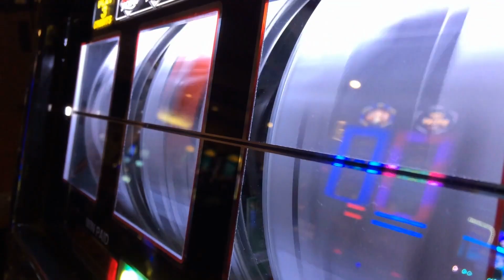MassAdoption presents : Freedom Festival 2024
Step into a world where freedom reigns and innovation thrives. MassAdoption proudly presents: Freedom Festival 2024! Join us for an exhilarating celebration of decentralized technology, where boundaries are shattered, and possibilities are endless.

Immerse yourself in a mesmerizing fusion of cutting-edge advancements and breathtaking experiences. Witness the power of Bitcoin and blockchain as we embark on a journey towards mass adoption. Our star-studded lineup of visionaries, including the legendary Greg Foss, the brilliant Larry Lepard, and the trailblazing David Foley, will guide you through the future of finance and revolutionize the way we live.

Discover a world where freedom is not just a concept but a way of life. Engage in thought-provoking discussions and enlightening panels that explore the intersection of technology, finance, and personal liberties. Connect with like-minded individuals who share a common vision of a decentralized future and take part in shaping the world we want to live in.

Get ready for an unforgettable experience, filled with music, art, and exhilarating entertainment. Dance to the beats of renowned DJs, marvel at captivating art installations, and witness mind-bending performances that push the boundaries of imagination. Let the pulsating energy of Freedom Festival 2024 ignite your spirit and inspire you to embrace a new era of financial sovereignty.

Join us on this epic journey towards mass adoption, as we unite under the banner of Bitcoin, massadoption, GregFoss, LarryLepard, DavidFoley, and freedom. Together, let's forge a future where liberty and innovation intertwine, shaping a world where possibilities are truly limitless.